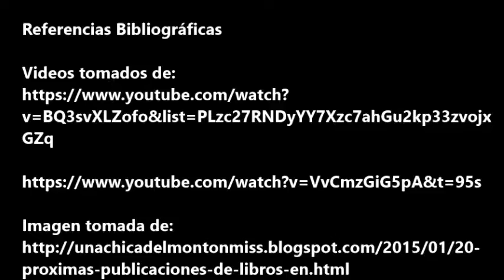Bienvenida Curso: Lectores Competentes en Acción